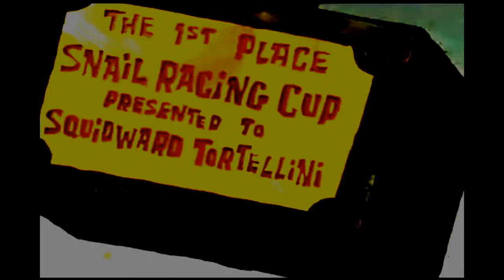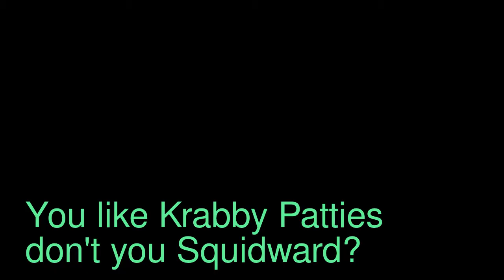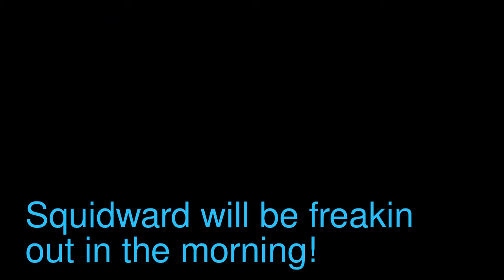Squidwards Nightmare 2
Hey hey hey it's fat Squidward!